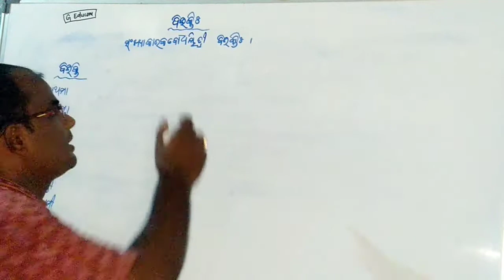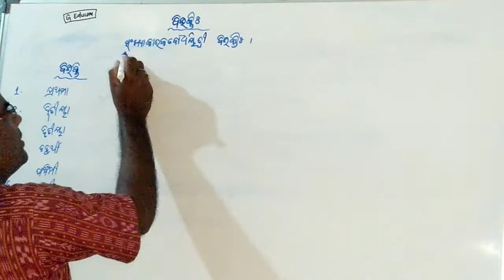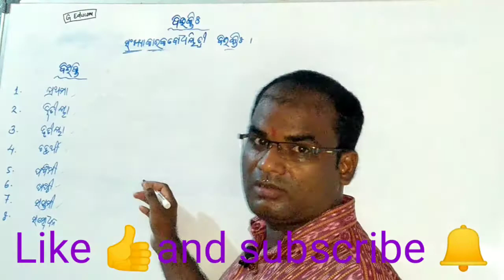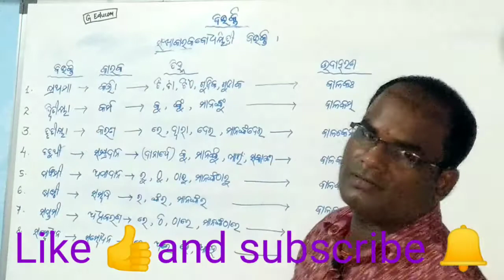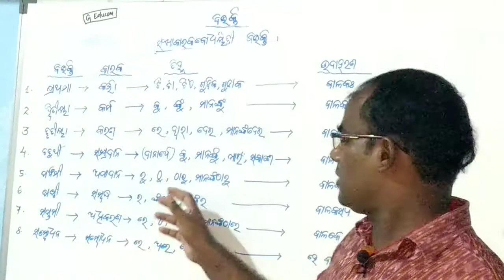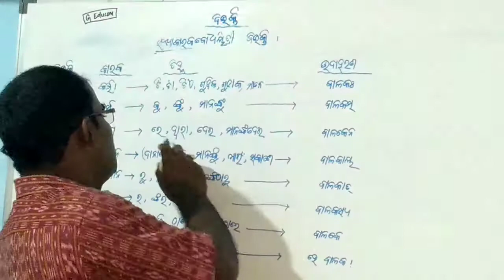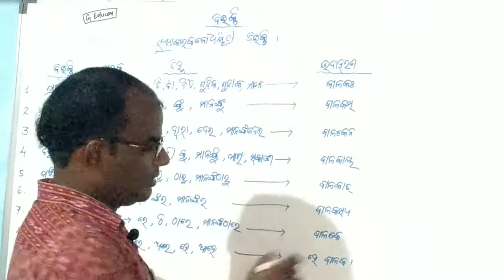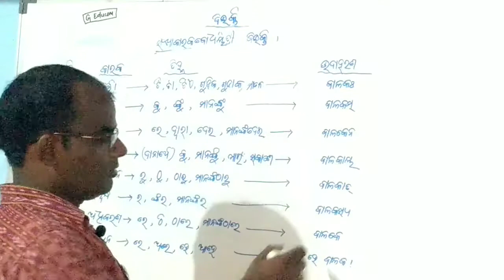ବିଭକ୍ତିଃ | Bibhakti | Vibhakti | Sanskrit Grammar in Odia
Hello guys

Channel name - G Educom

Video type - ବିଭକ୍ତି | Sanskrit Grammar in Odia

If Any problems then comment us

We will solve on Next video